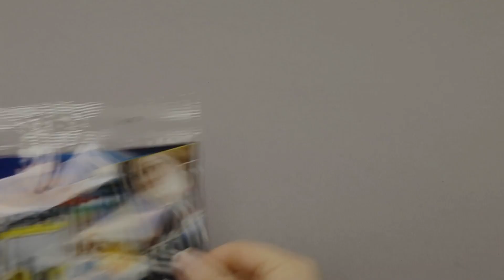LEGO 30453 - Captain Marvel and Nick Fury - Marvel Super Heroes - Speed Build Review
LEGO 30453 speed build review.

If you don't have either of these two characters then this polybag is for you. A young Nick Fury and Captain Marvel together. Too bad that Nick hasn't got a face with an eye patch.

The build itself is pretty straight forward with plenty of printed parts. What do you think about this one? :)

Set Number: 30453
Theme: Marvel Super Heroes
Subtheme: Captain Marvel
Release Date: January 2020
Packaging: Polybag
Our Build Time (approx.): 2 minutes

Set Contains: 32 parts, 2 minifigures

Music